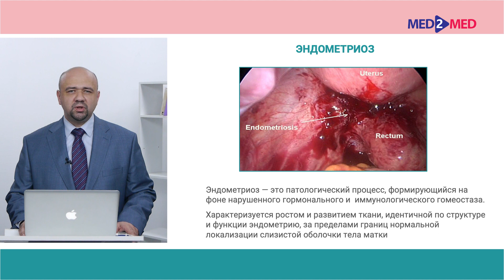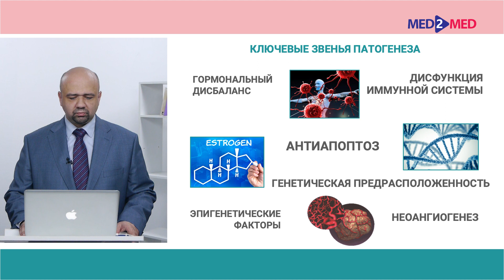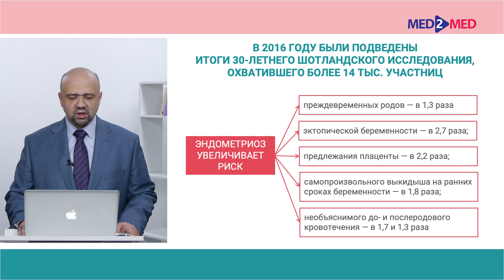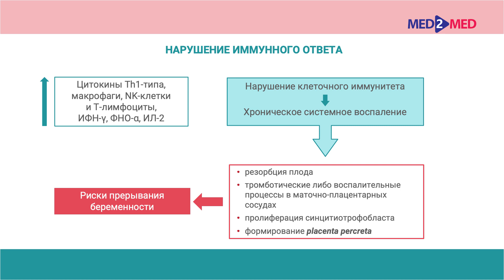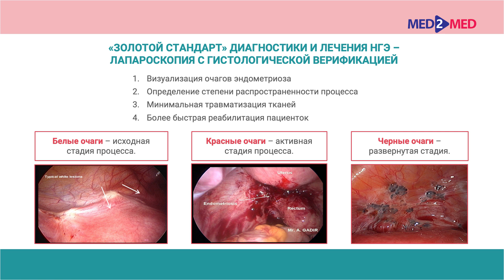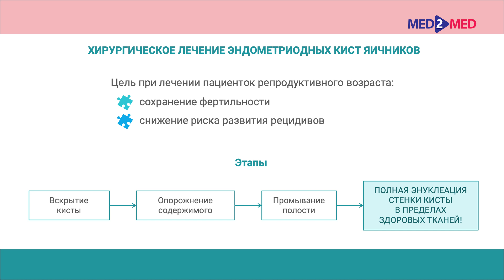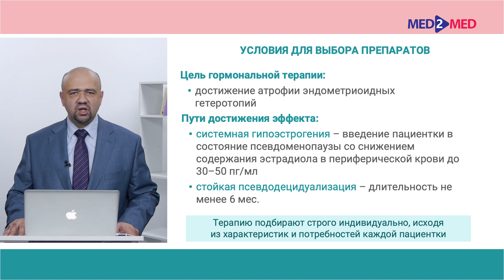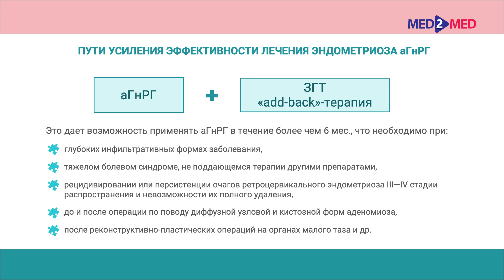Эндометриоз и беременность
Эндометриоз является загадкой 21 века и занимает 3 место в структуре гинекологических патологий, следуя за воспалительными заболеваниями и миомой матки. Эндометриозом страдает каждая 10-я женщина репродуктивного возраста, каждая 4 – привычным невынашиванием беременности. О современных методах лечения заболевания а также о том, в каких случаях следует прибегать к вспомогательным репродуктивным технологиям, расскажет доктор медицинских наук, профессор кафедры акушерства, гинекологии и перинатологии Первого МГМУ им. И.М. Сеченова, врач акушер-гинеколог Камиль Рафаэльевич Бахтияров.